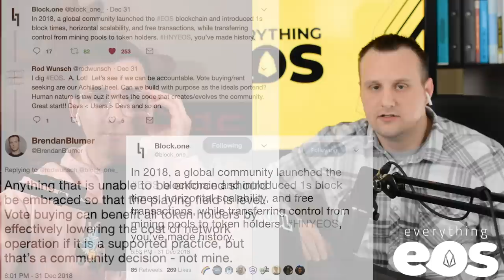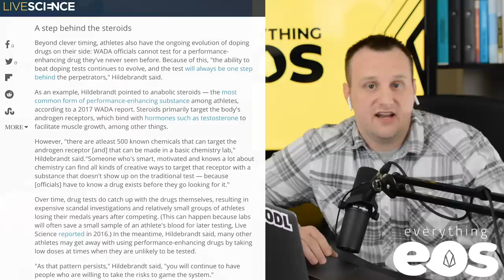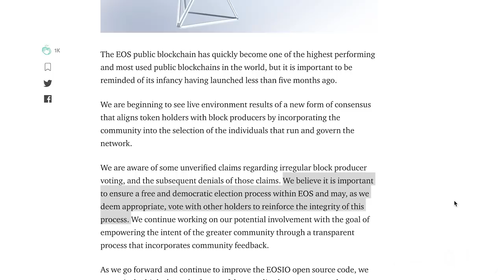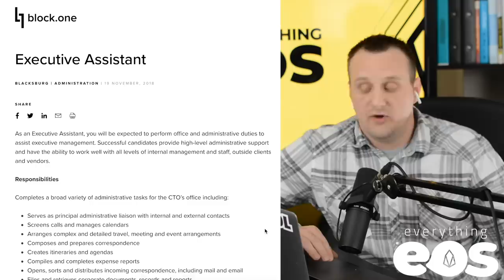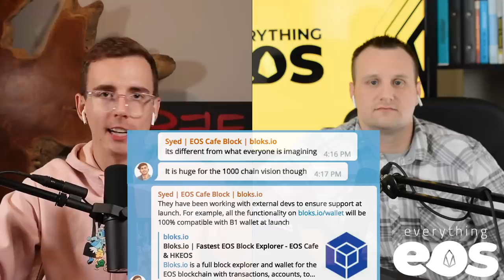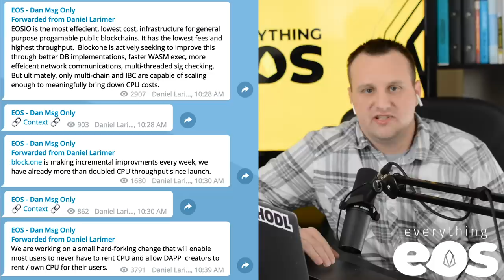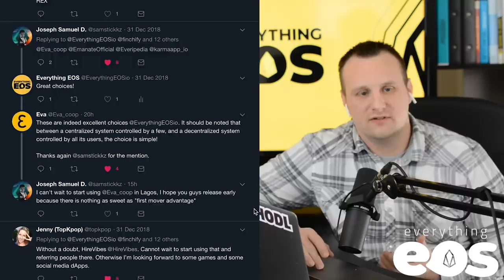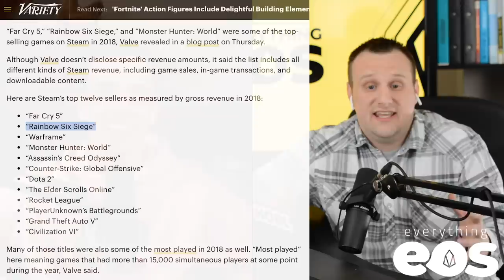Everything EOS #42: Block.One CEO Ignites Debate Over Vote Buying. Exclusive Interview Coming Soon!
Rob and Zack analyze and discuss the recent Twitter activity by Block.One CEO, Brendan Blumer, which has stirred debate among the EOS community. They also discussed are their favorite EOS dApps and what their expectations are for Block.One, EOS, and EOSIO in 2019.

Everything EOS Podcast (EEP) is hosted by Zack Gall (Co-Founder, Everything EOS) and Rob Finch (CEO, Cypherglass) that follows updates surrounding the EOSIO community and ecosystem: dApp spotlights, VC partnerships, announcements, and more!

Cypherglass